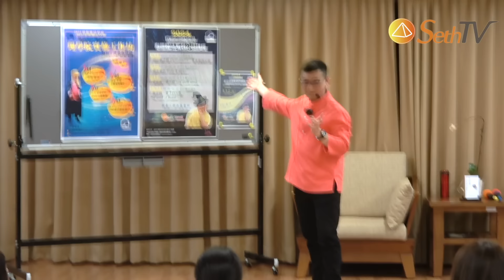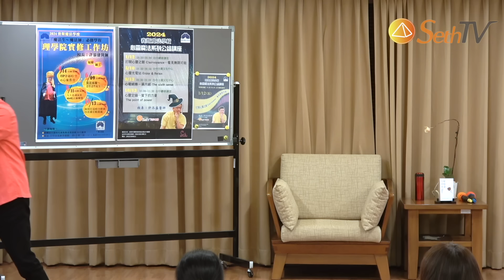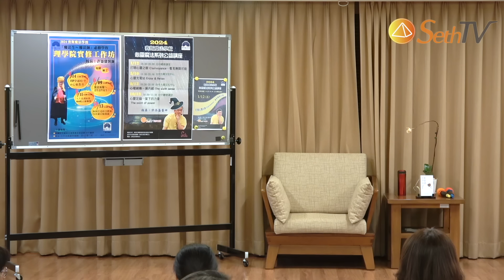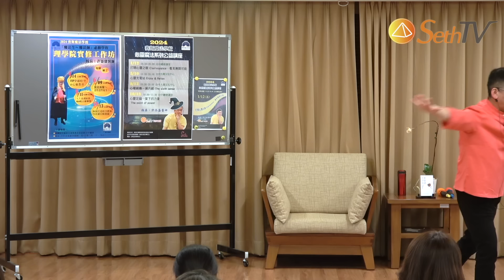20240112 打開心靈之眼 Clairvoyance~看見無限可能(CC字幕)許添盛醫師 賽斯 賽斯台中 DrTienShengHsu Seth Subtitle/CC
時間：20240112 （五）18:30-20:00
字幕：Stan Hsiao蕭博元(志工)

✨「許醫師工作坊」每月、全國各地辦理
詳情請搜尋賽斯基金會官網

✨免費試聽許醫師有聲書、冥想 ✨    下載APP或網站皆可收聽
＊冥想APP － Dr. Hsu 身心靈線上平台

👉SethTV是多重次元的身心靈成長平台
推廣許添盛醫師主講的「賽斯心法」
幫助每個人
憶起你真正多重次元的身份與所從、所在、所往
盡情展現生命及靈魂的獨特與精彩

❤️SethTV賽斯公益電視台捐款專戶❤️
銀行：國泰世華銀行 台中分行
銀行代號:013
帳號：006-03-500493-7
戶名：財團法人新時代賽斯教育基金會
“線上刷卡”、“定時定額”贊助
選擇賽斯網路電視台之守護者

請幫助SethTV推廣許添盛醫師「賽斯心法」，落實地更深、更廣
一起參與利己利人利益眾生的美好服務
感謝您～